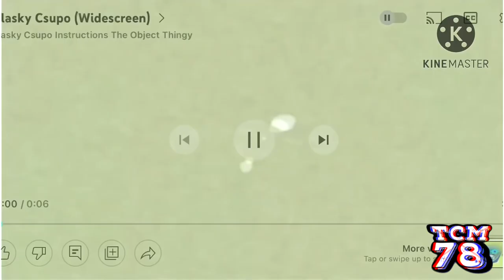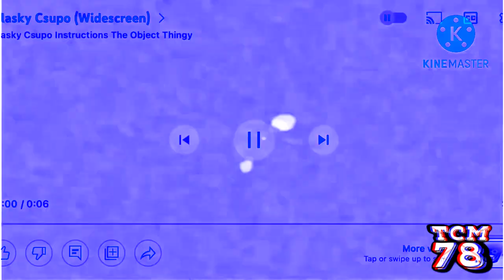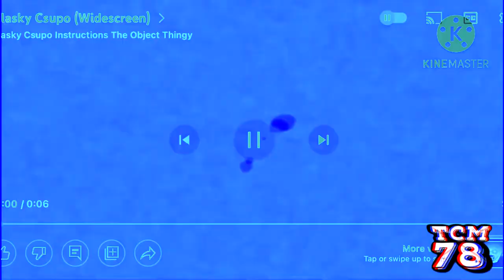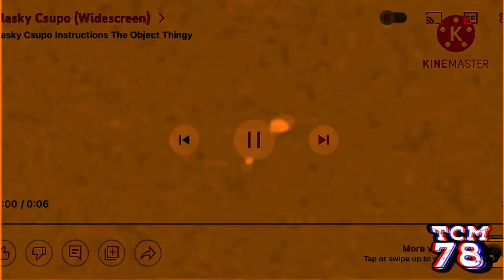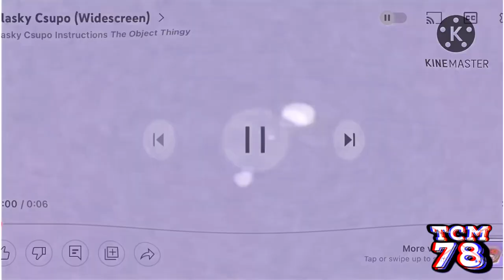MIGHT MAKES RIGHT C‎su‎p‎o effects [Inspired by NEIN C‎su‎‎p‎o effects]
Requested by JuriHanFan2009Pictures

Software used:
VEGAS Pro 17
NewBlueFX
Bitcrusher
IL Vocodex